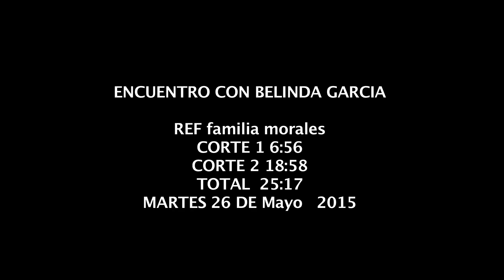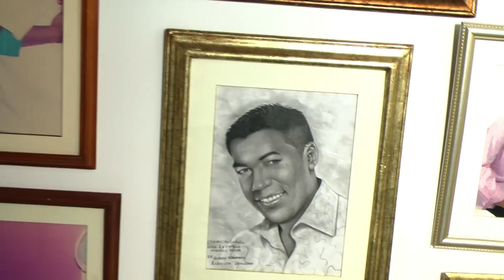Encuentros con Belinda Garcia entrevista a la Familia Morales